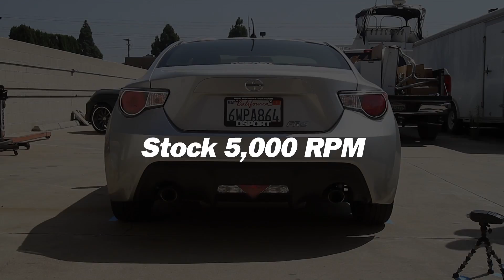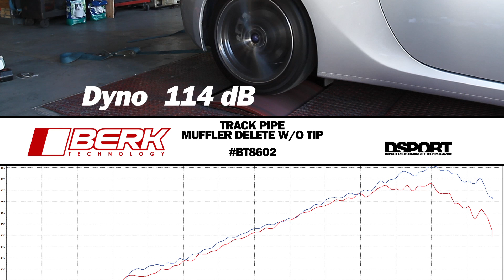DSPORT #122 FR-S/BRZ Exhaust Showcase Berk Technology Muffler Delete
Stock and Aftermarket Exhaust System sound testing. From the Scion FR-S / Subaru BRZ Exhaust Showcase in DSPORT Magazine #122 (DEC 2012), on newsstands October 30th, 2012. See the issue for complete testing and results.